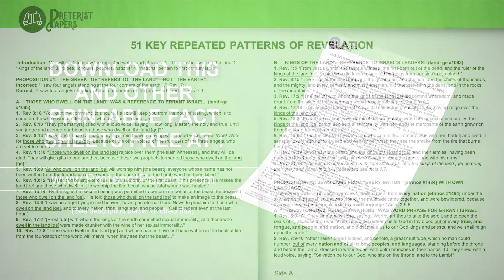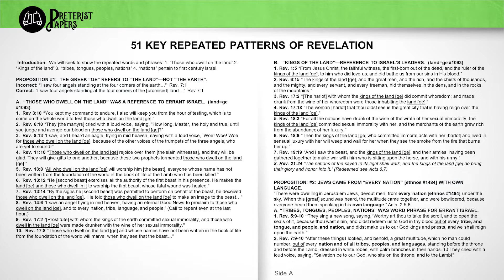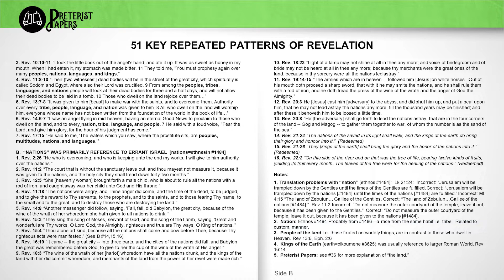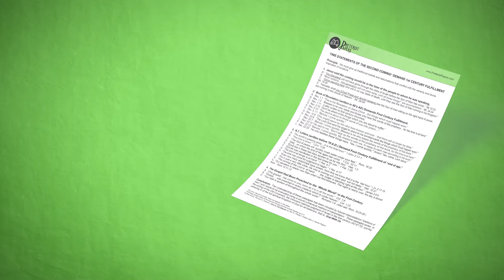51 Key Repeated Patterns of Revelation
Looking into translation missteps and repeated phrases helps us unlock the meaning of Revelation.  In these videos, we are seeking to strip away the false assumptions and unbiblical “traditions of men” that hinder understanding the nature of “the Day of the Lord” or “the second coming,” as it is commonly called.  The meaning of this event is obscured by futuristic assumptions and must be comprehended using a sound, contextual hermeneutic allowing scripture to interpret scripture.   We are espousing “fulfilled eschatology”.